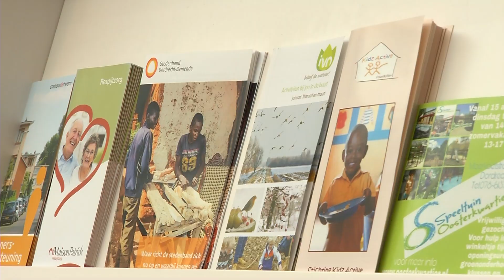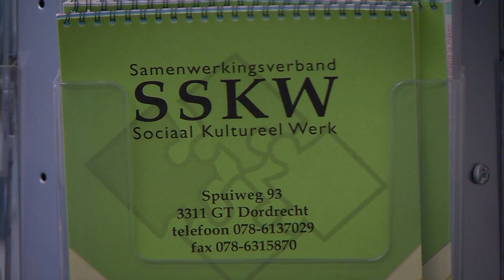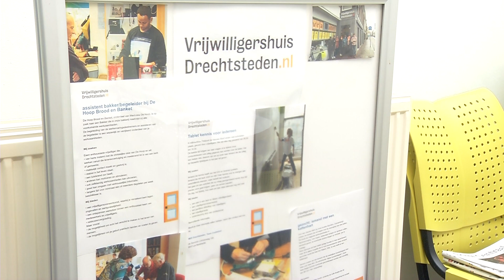Dordtse vrijwilligers voelen zich gewaardeerd